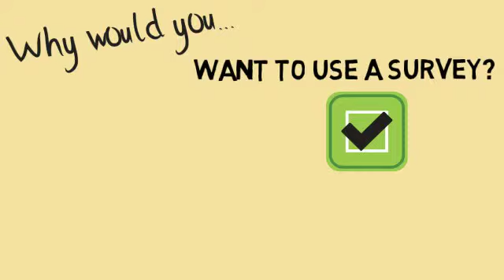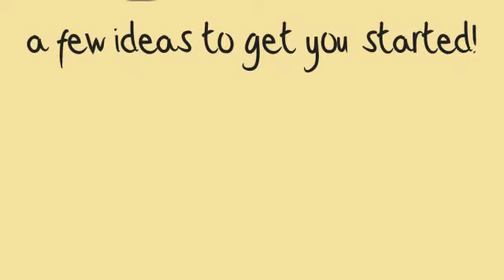Life WHYs - Survey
Struggling for reasons to create and use Surveys in your class? Here is a quick video to help you with some ideas.